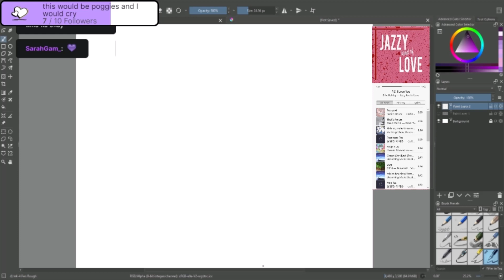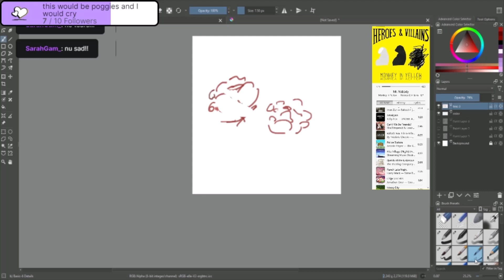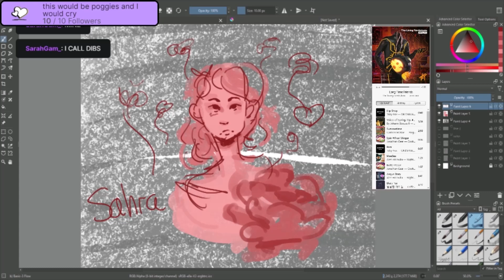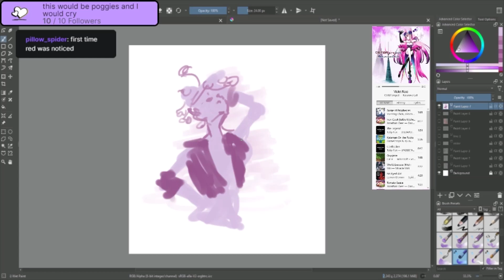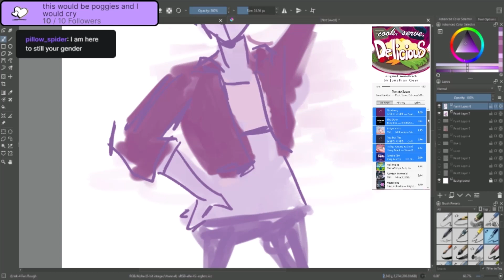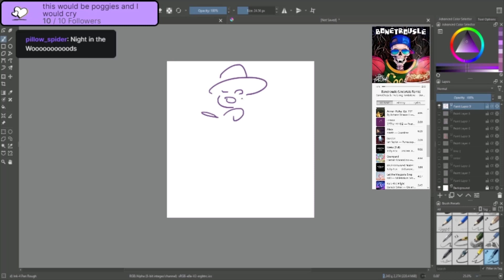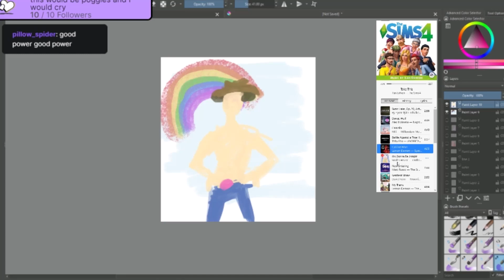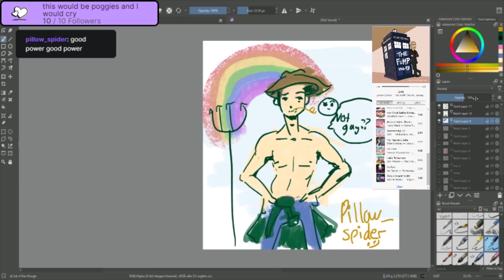ARTING LIVE [4/15/22 VOD]